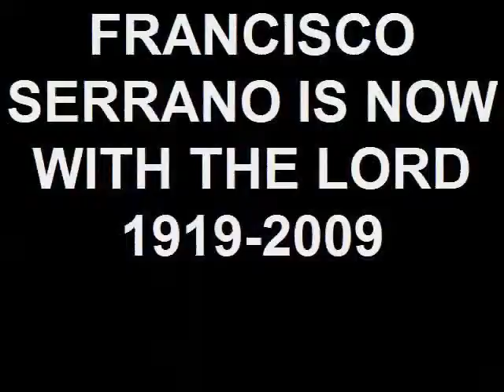REFLECTIONS OF PANCHITO IN ST. AUGUSTINE